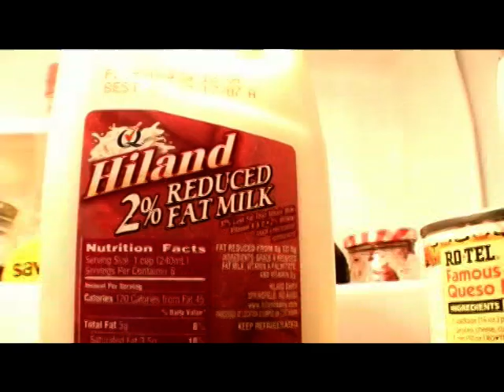What I Like About Tabor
Our college had a little video contest to say what we liked about it. Here's what we came up with.